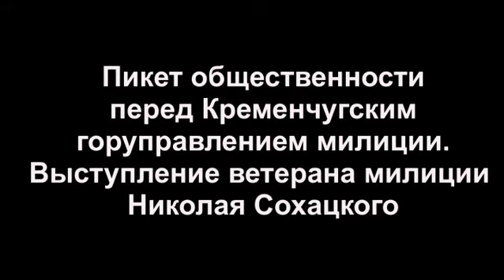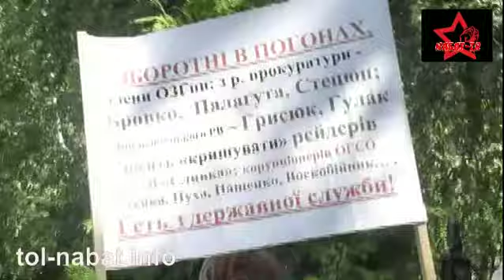Пикет возле горупр. милиции. Выступл. Николая Сохацкого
Ветеран милиции, подполковник Н.Д.Сохацкий рассказывает об оборотнях в погонах и "работе" начальника ветеринарной службы Сливки и его семействе. Видео за 18 июля 2013 года.